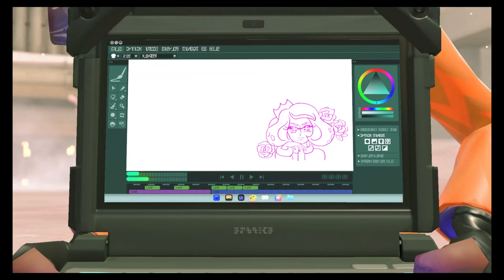Splatoon 3 Side Order DLC - Part 2: First Clear (Agent 4's Palette)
After the initial tutorial to Splatoon 3's Side Order DLC, it's now time to begin our first real ascent up the Spire of Order and make Order pay for taking over Marina's mind! The first palette I'm using for this run is Agent 4's, which uses the Order Shot, Splat Bombs, and the Trizooka, with affinities for Range and Mobility power chips. Standard shooter weapons are my main multiplayer weapons, so it only seemed appropriate to start with my main.

Completing the Spire for the first time will unlock the hub world of Inkopolis Square from Splatoon 2 as well as the Acht badge and a new shopkeeper in the Order Sector who will trade you locker decorations, stickers, banners, and gear in exchange for Prlz.